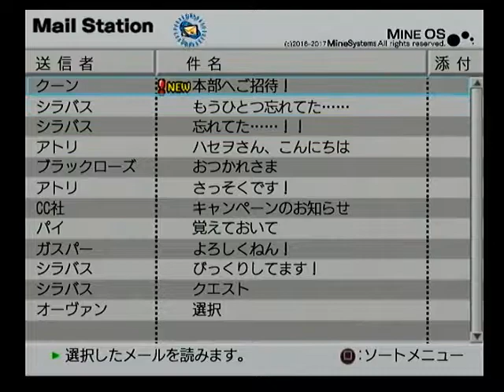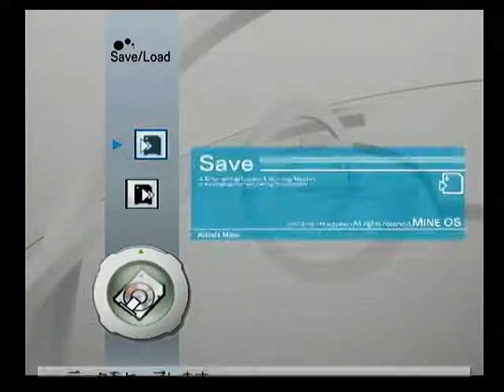.hack//G.U. 再誕 (5)※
Δ 従順なる 怒涛の 万妖